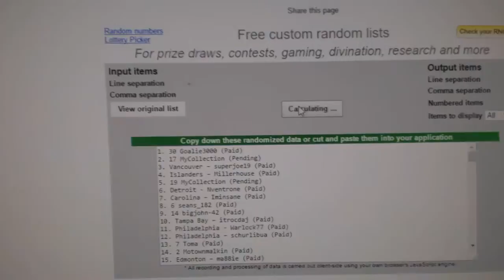July 15 Giveaway Random